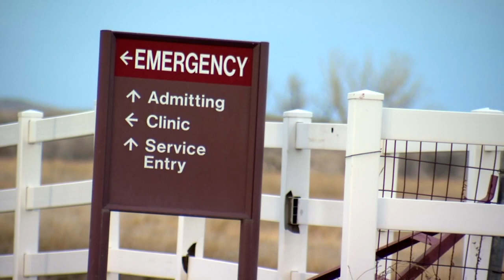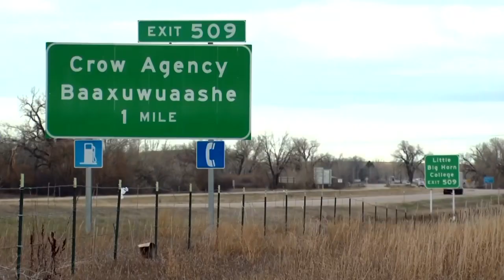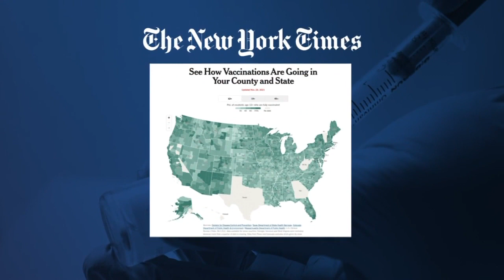Why do Montana tribes have better vaccination rates?